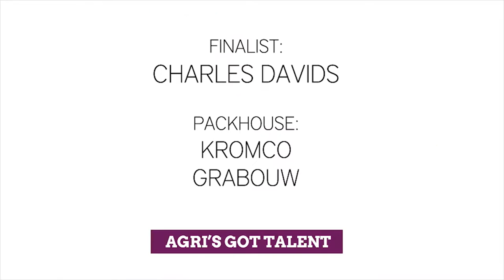Agri's got Talent 2016 Top 10 - Charles Davids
Charles Davids from Kromco (packing facilities) in Grabouw, South Africa is a Top 10 finalist in Agri's got Talent 2016.

Agri's got Talent is a singing competition and skills development project for agricultural workers in the South African fruit and wine industries. The project is presented and funded by HORTGRO, VinPro Foundation and the Western Cape Department of Agriculture.

The top 10 finalists will undergo a week of singing and life skills training before taking the stage at a gala event to be held on 29 July 2016. The winner will be announced at this event.

facebook/agrisgottalent and twitter/@AgriTalent for more news and information.